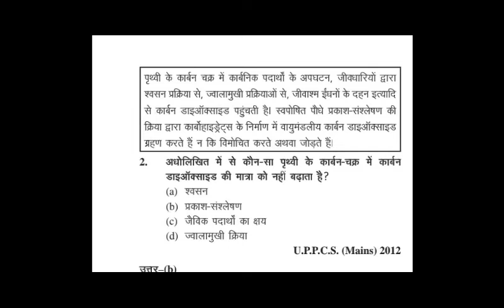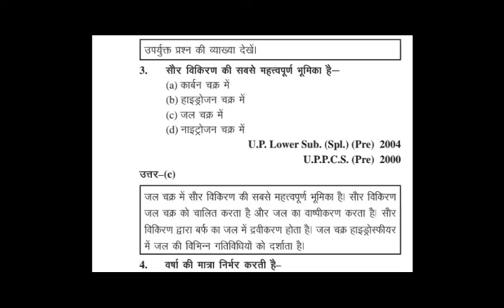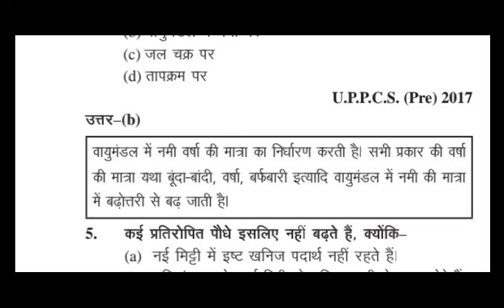bpsc assistant public sanitary and waste management exam 2022 paper 1 most important question part 2